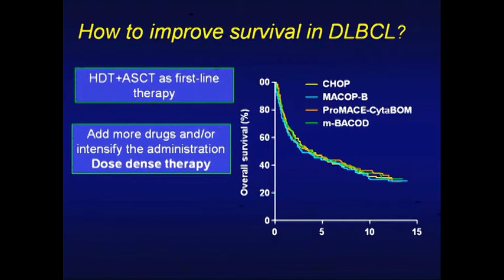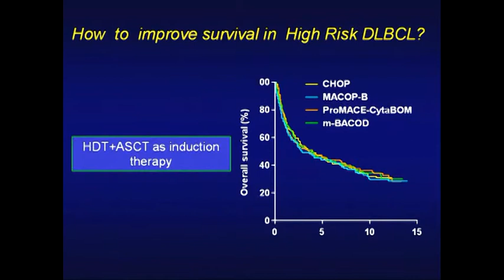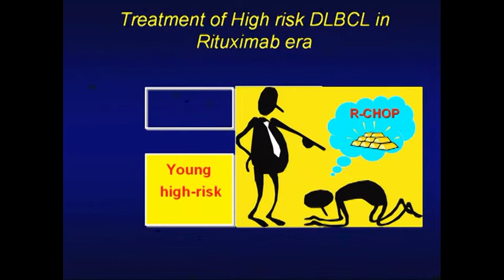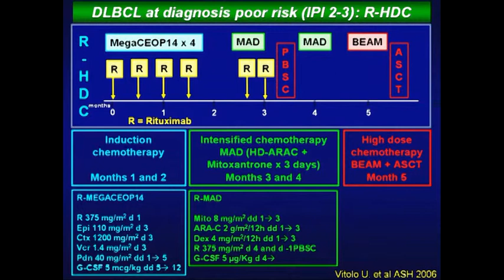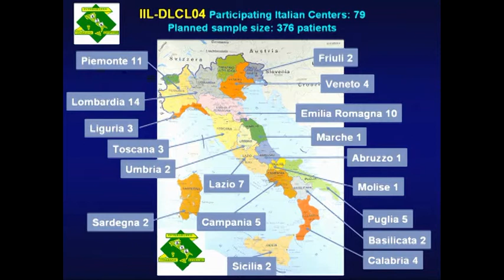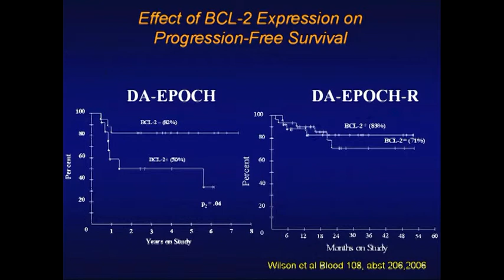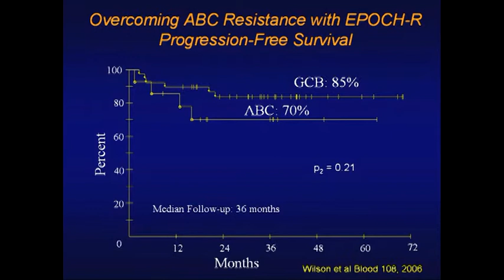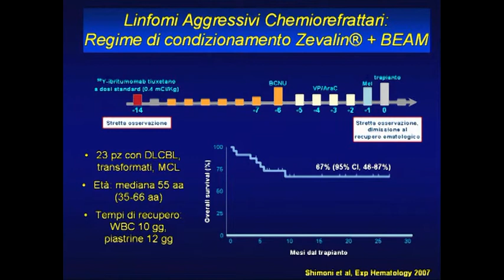03) M. Martelli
Linfomi

Decennale ematologia Reggio Emilia

17 novembre 2007

Reggio Emilia, Aula Magna "Pietro Manodori"

Convegno Nazionale